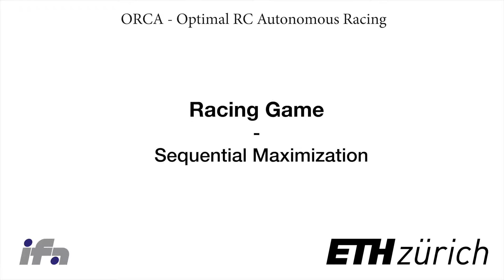Racing Game - Sequential Maximization Approach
This video shows a simulation of the racing game solved by the sequential maximization approach

The corresponding paper explaining the exact game theoretic controller can be found